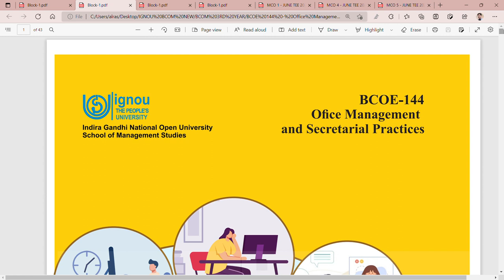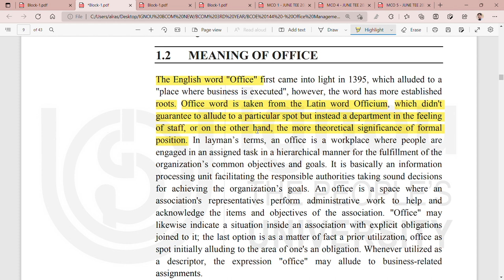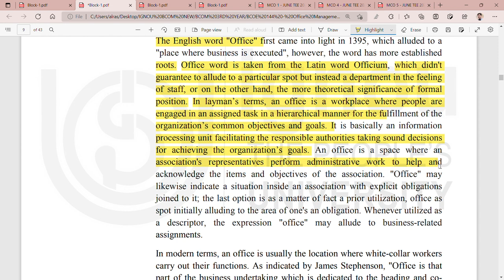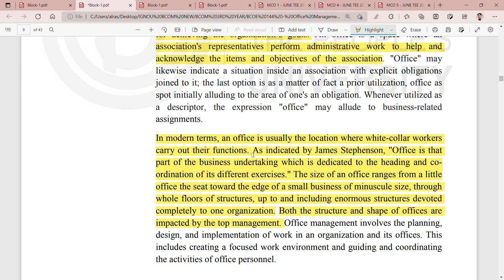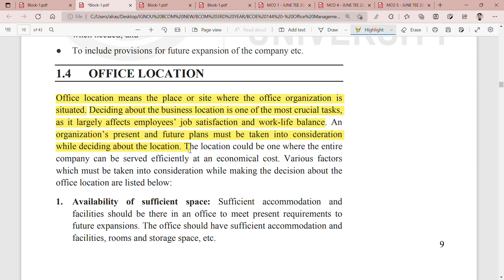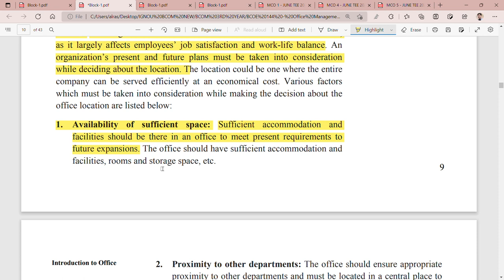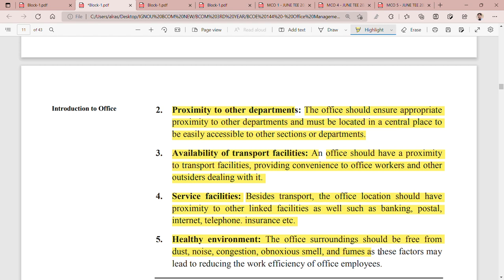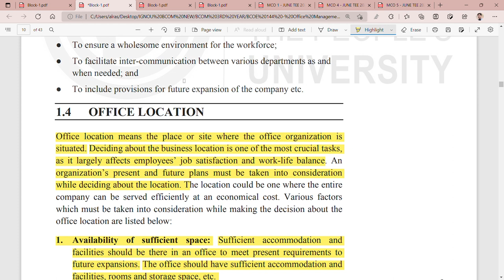IGNOU : BCOM : BCOE 144 : Q- WHAT IS AN OFFICE ? STATE THE REQUIREMENTS OF AN IDEAL OFFICE LOCATION.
Commerce ePathshala